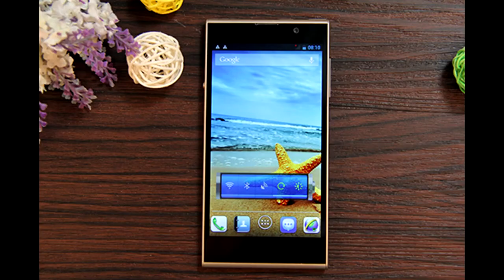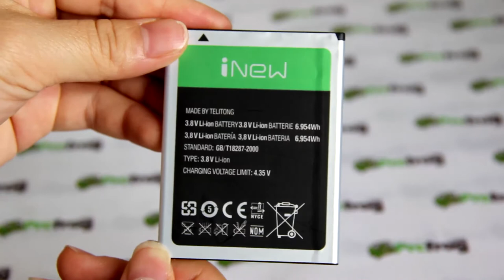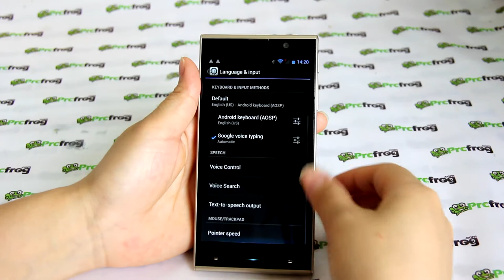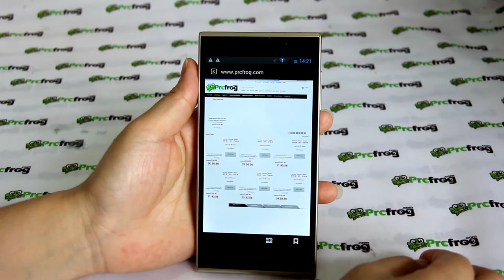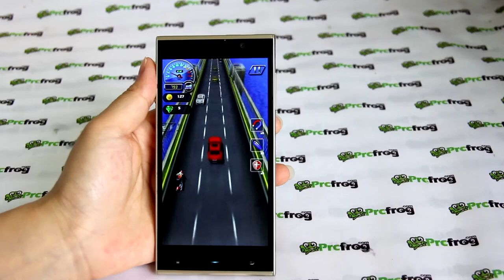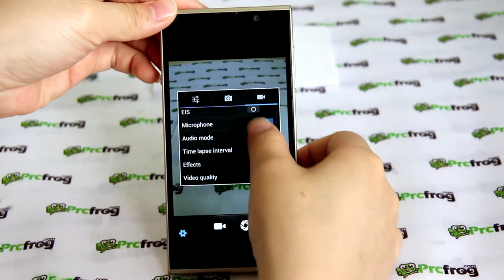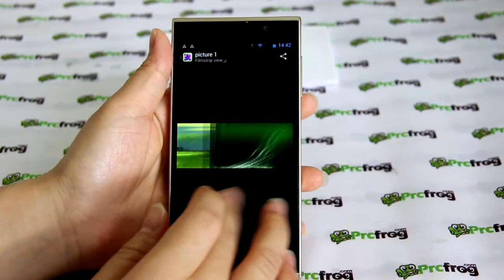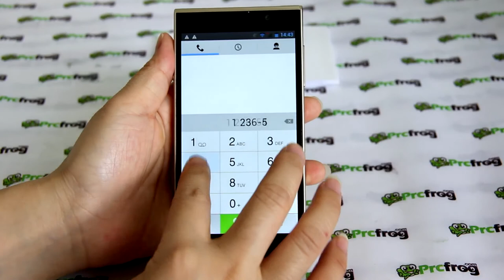iNew V3 Android 4.2.2 MTK6582 Quad Core 1GB 5.0 Inch Gorilla Glass OGS 16GB Golden,battery:1830mAh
It's only $175.99.
Android phone at prcfrog.com,MTK6582 Quad Core 1GB Phone,More detail or buy

    5.0 Inch AUO Screen, Corning II Gorilla glass
    CPU:MTK6582, quad core
    CPU Speed:1.3GHz
    GPU:Mali-400MP
    1GB RAM;16GB ROM
    OS:Android 4.2.2
    Dual Cameras, 5.0MP front camera, 13.0MP(interpolation 18.0MP)
    WLAN/ GPS/ Bluetooth/ FM
    2G: GSM 850/900/1800/1900MHz
    3G: WCDMA 850/2100MHz